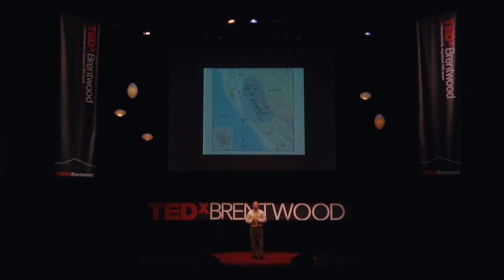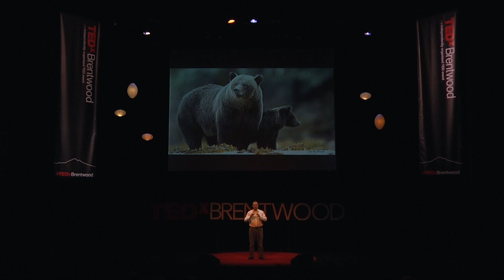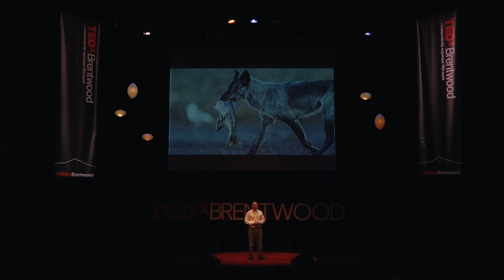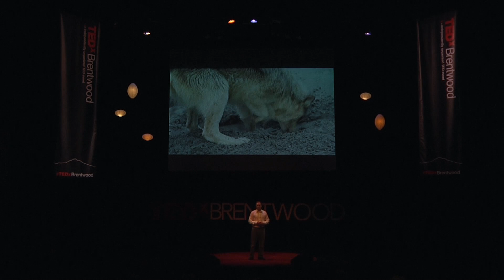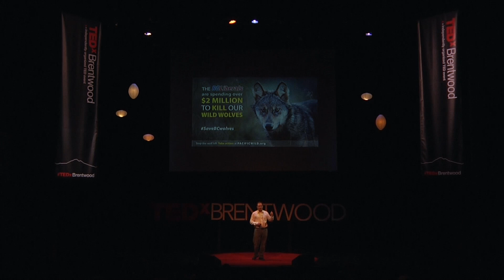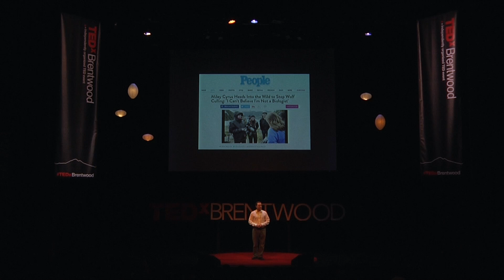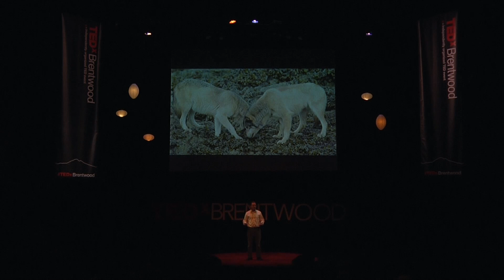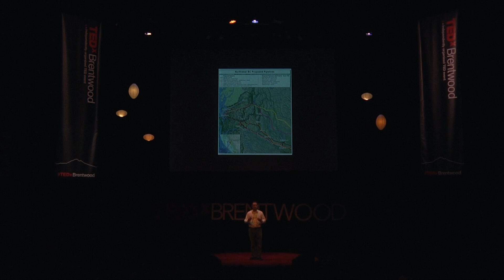Conservation in Canada's Great Bear Rainforest | Ian McAllister | TEDxBrentwoodCollegeSchool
Along the northern part of British Columbia's Pacific coast lies the Great Bear Rainforest - a vast archipelago of a thousand uninhabited islands, the world’s largest extent of intact temperate rainforest alongside one of the richest marine ecosystems on the planet.  For twenty-five years Ian McAllister has been directing wildlife research
and conservation efforts in this area with a focus on large carnivores and cetaceans. This talk will describe the work of Pacific Wild and the opportunities and challenges of environmental research and education on the BC coast.

Ian McAllister is a founder of the wildlife conservation organization Pacific Wild. He is an award-winning photographer and author of six books, including Great Bear Wild: Dispatches from a Northern Rainforest. His images have appeared in publications around the world with a current feature on Sea Wolves in the October 2015, National Geographic magazine. He is a member of the International League of Conservation Photographers and a recipient of the North America Nature Photography Association’s Vision Award and the Rainforest Action Network’s Rainforest Hero award. He and his wife, Karen McAllister, were named by Time magazine amongst “Leaders of the 21st Century” for their efforts to protect British Columbia’s endangered rainforest. He lives with his family on an island in the heart of the Great Bear Rainforest.